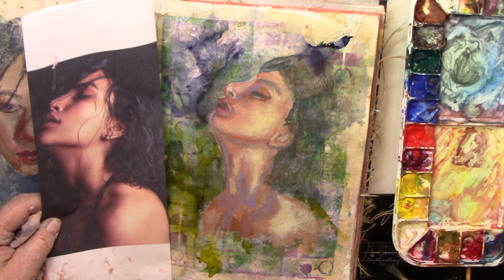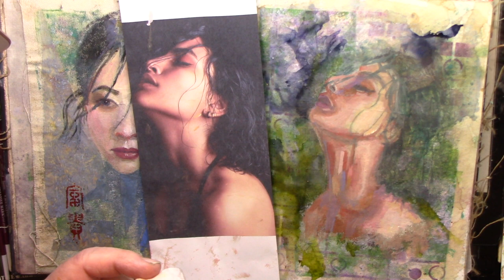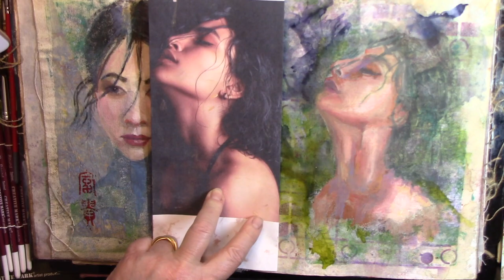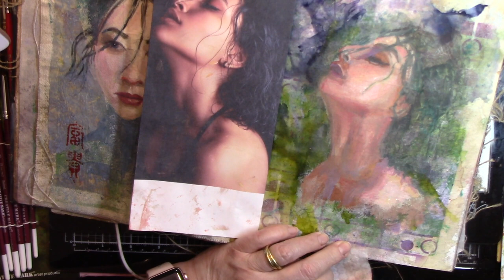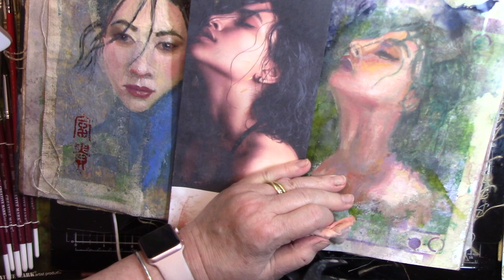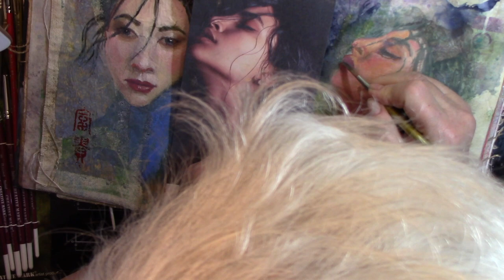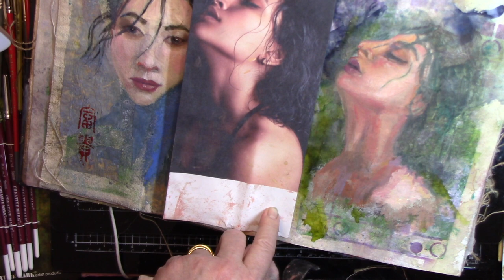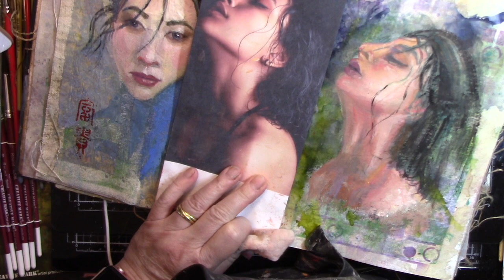Focus on Learning To: Paint "Shower Girl" in Casein Episode 3b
In this video, we finish "Shower Girl" painting in Casein. Focus on Learning gives you an opportunity to use lots of different supplies, from DinaWakleyMixedMedia to DistressOxide. I explain how you can make your own casein...or just use gouache!

Home of the ZenZone Projects! I show step by step what I do for each project, and provide the FREE source materials so you can work along with me! ]\

Learn how I work my way out of problems as they happen. This is the fun and challenge of painting, and I share the secrets most painters hide

With an eye toward economy, I'll always mention alternatives to supplies you can substitute.

If you searching for something to fill the empty time on your hands then these videos are for you!

"Vicki has a way of explaining with general art and painting demos that just make sense. Her projects are suitable for beginning artists and painters, and always offer inexpensive supply options," says p.belcher, student.

Projects are announced on Sunday, the Project Video goes live on Monday, and Tuesday there is a live Q&A session, with a freestyle demonstration. ALL FREE

I help people learn and grow as Painters...filling YOUR empty time with Peace.